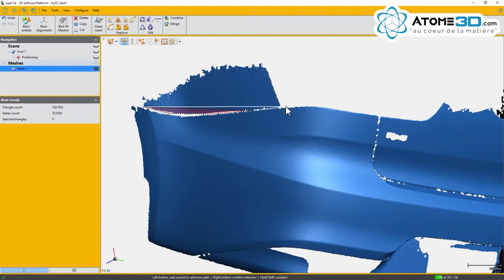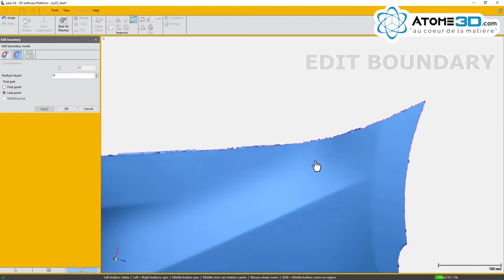Peel 3D - Handheld 3D Scanner Demo Car Section